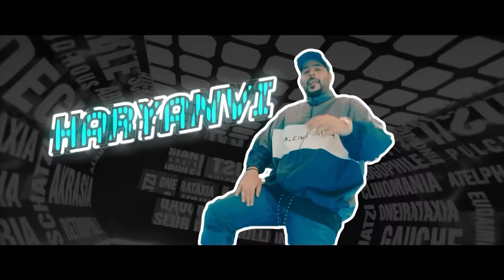Aastha Gill - Buzz | Badshah | DJ Chetas Remix | Priyank Sharma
Sony Music India proudly presents BUZZ - DJ Chetas Remix – the scintillating debut track of Aastha Gill featuring none other than the King of Rap – Badshah & Remixed by your favourite DJ Chetas.

Song – Buzz
Starring – Aastha Gill , Badshah & Priyank Sharma
Artist – Aastha Gill & Badshah
Lyrics / Music  – Badshah
Mix - Badshah & Aditya Dev
Master –Aditya Dev
Remixed By - DJ Chetas
Remix Video - Sagar Shirke

To set "Buzz" as your callertunes -